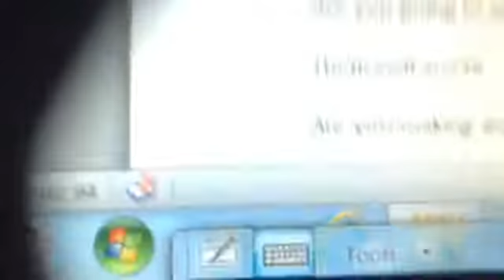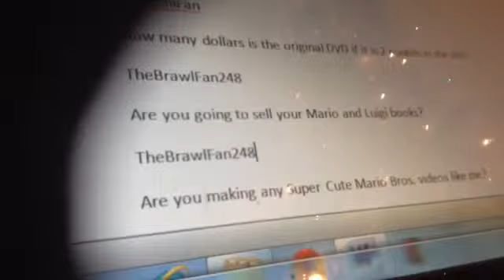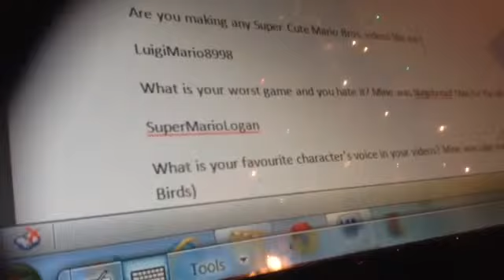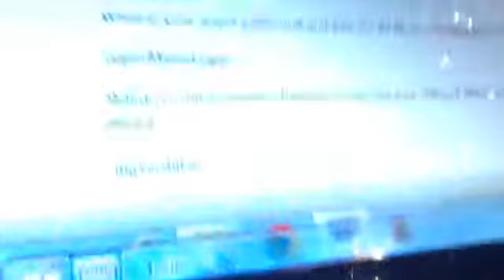Yoshi Asks-Episode 6